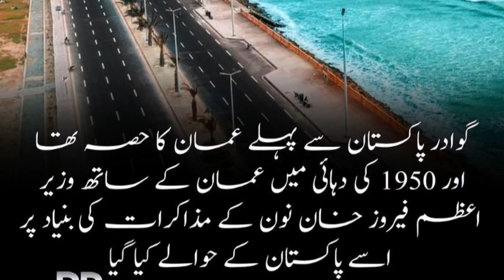Jhoktamasha | malik feroz khan noon | village life | travel vlog| gawader port